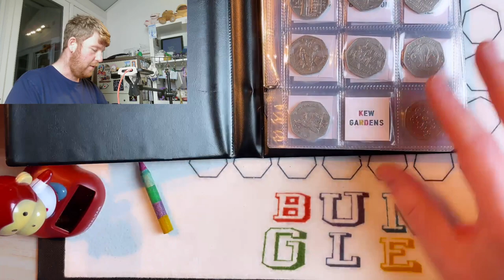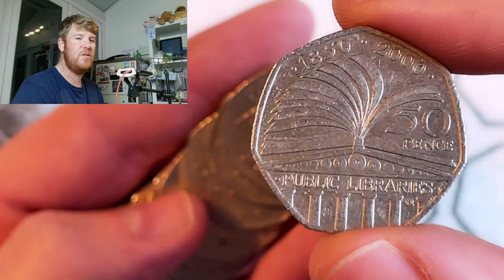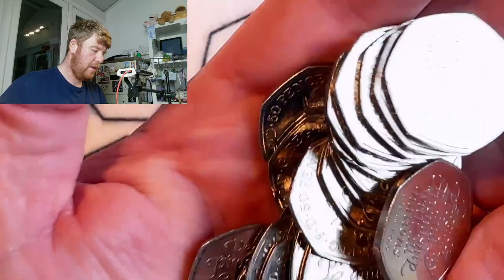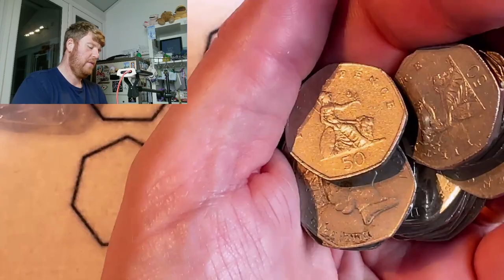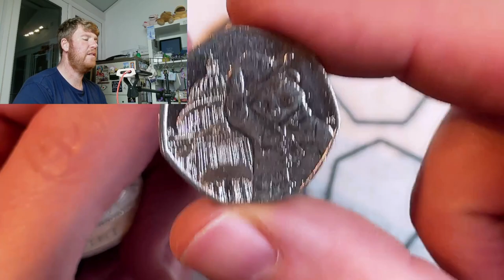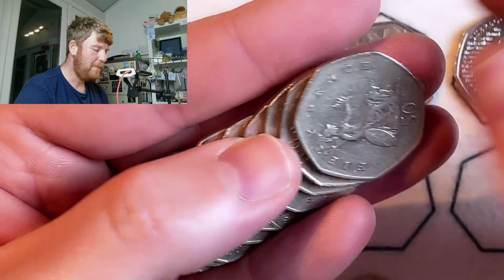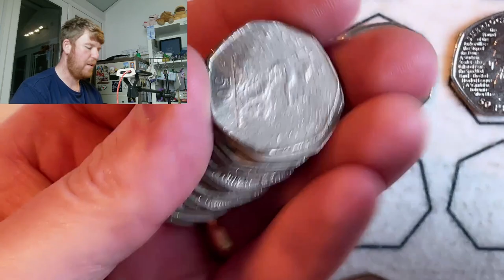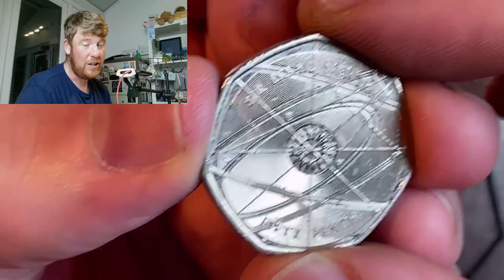The Monkey Brings a Fantastic Find (Eventually!) | 50p and £2 Coin Hunting #19